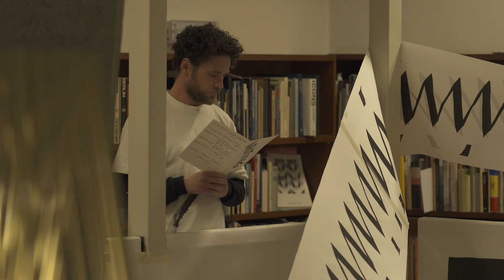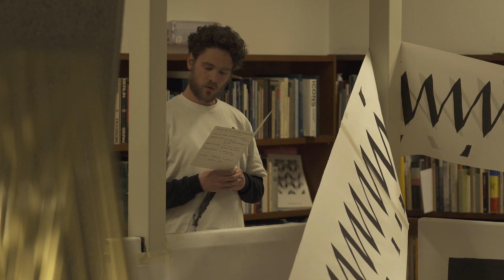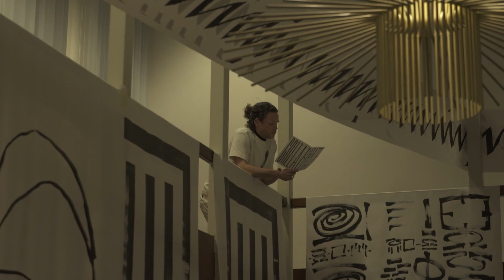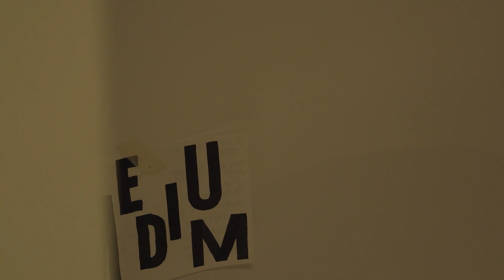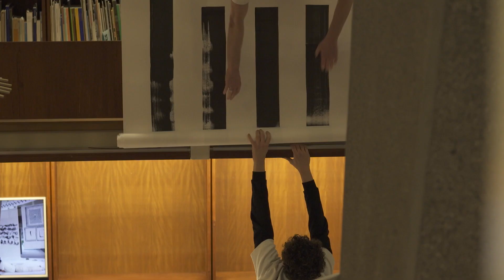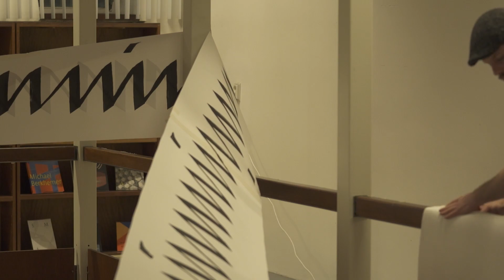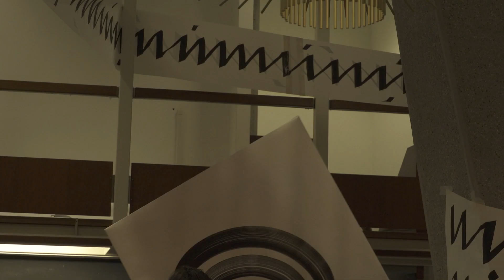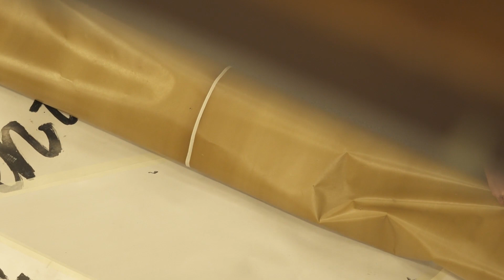Performance: High on Type - How? Are You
For this project, High on Type transforms the space of the Alphabetum in the former US Embassy into a three-dimensional writing pad. Visitors are invited to contribute ideas and to write. The three residents will enter into a dialogue with the collective based on their own practice, whereby the mutual encounter is central. In this collaboration, philosophy (Henk Oosterling), dance (Sigrid Stigsdatter Mathiasssen) and music (Danny Wolfers) will form a cross-disciplinary approach during three periods. After all, we all write. The project ‘How? are you’ makes the visitor look differently at writing, and in this way we want to make everyone enthusiastic about writing again.

High on Type are Vincent de Boer, Guido de Boer, Ivo Brouwer and Hans Schuttenbeld. In recent years they have caused a lot of furore nationally and internationally with their innovative way of writing and thus creating different perspectives. High On Type works together as a collective and organises events. In addition, everyone has their own practice.

Henk Oosterling is a Dutch philosopher and writer. Until 2018, he worked as an associate professor of philosophy at Erasmus University Rotterdam. His work focuses on sustainability and social issues, such as pedagogy.

Sigrid Stigsdatter Mathiassen is a choreographer, performer and vocalist. As a maker, Sigrid uses both text and movement as a tool to blur the line between reality and imagination.

Danny Wolfers (Legowelt), is an electro producer and DJ from The Hague with international fame. His music spawns a varying range of sub-genres.